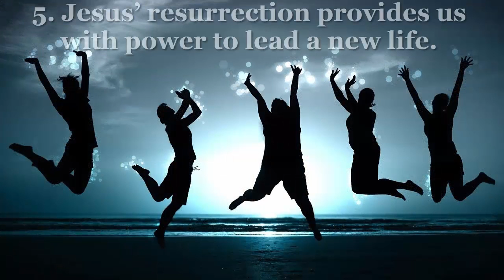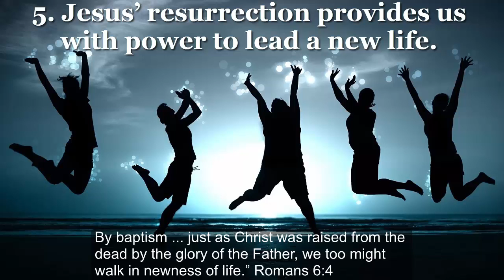Seven benefits of the resurrection of Jesus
With proof texts from the New Testament of the Holy Bible.

1. When he rose from death, Jesus proved that he is the Messiah.
“Thus it is written, that the Christ should suffer and on the third day rise from the dead, and that repentance and forgiveness of sins should be proclaimed in his name to all nations.” Luke 24:46-47

2. God has provided for our salvation by Jesus’ death and resurrection.
“If you confess with your mouth that Jesus is Lord and believe in your heart that God raised him from the dead, you will be saved.” Romans 10:9

3. Jesus’ resurrection gives us hope of our own resurrection.
“Blessed be the God and Father of our Lord Jesus Christ! According to his great mercy, he has caused us to be born again to a living hope through the resurrection of Jesus Christ from the dead.” 1 Peter 1:3

4. Jesus’ resurrection has earned him the title Author of Life.
God raised [Jesus] up, loosing the pangs of death, because it was not possible for him to be held by it. Acts 2:23-24 “You killed the Author of life, whom God raised from the dead. To this we are witnesses.” Acts 3:15

5. Jesus’ resurrection provides us with power to lead a new life.
“We were buried therefore with him by baptism into death, in order that, just as Christ was raised from the dead by the glory of the Father, we too might walk in newness of life.” Romans 6:4

6. Jesus’ resurrection teaches that eternal life includes a physical body.
Peace to you! ... Why do doubts arise in your hearts? See my hands and my feet, that it is I myself. Touch me, and see. For a spirit does not have flesh and bones as you see that I have. Luke 24:37-39

7. Raised to life, Jesus lives to reign over God’s Kingdom forever.
“Christ has been raised from the dead … so also in Christ shall all be made alive … at his coming those who belong to Christ … when he delivers the kingdom to God the Father.” 1 Corinthians 15:20-24